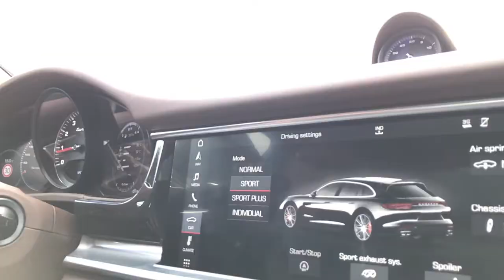Porsche Road Tour 2018 pt 1